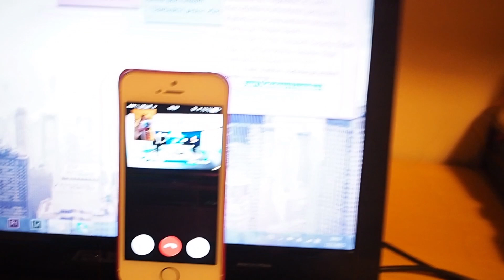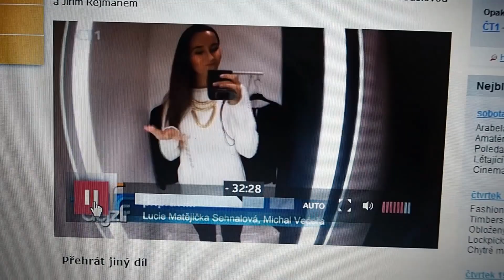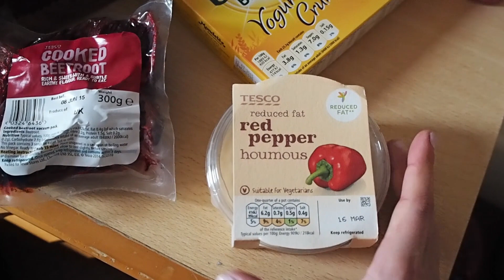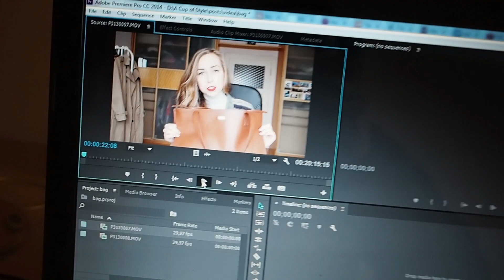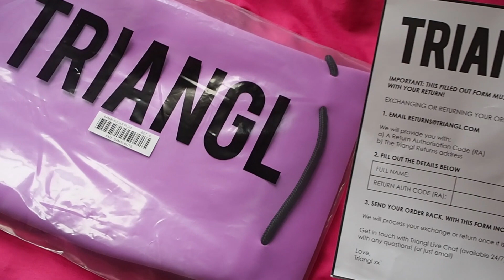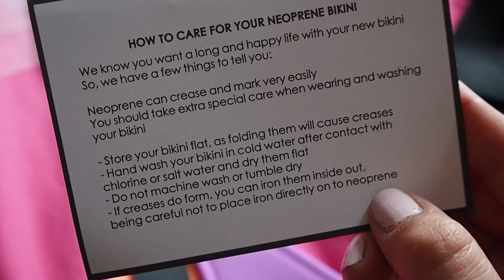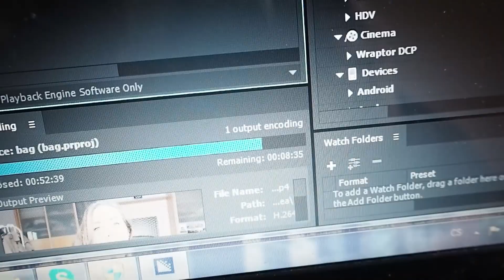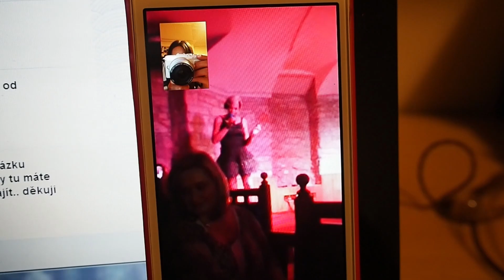VLOG | A Cup of Style v televizi!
Lucka Snapchat - Lucie.ehr
Niky Snapchat - Nicole_ehr

Natočeno s foťákem Olympus PEN EPL 7

v létě jsem byla na programu Work&Travel v Americe, vše o tom najdete TADY:

FAQ

Jste sestry? Ano, Nicole se světlejšími vlasy je o dva a půl roku mladší než Lucka.
Co studujete? Obě studujeme Marketingovou komunikaci a PR. Lucka na VŠFS, Nicole na FSV UK.
Na jaké platformě máte blog? Blog máme založený na platformě Blogger.com
Jaký máte foťák? Většina fotek na blogu je focena Canonem 60D a objektivem Canon EF 50mm f/1.8. Dále používáme Olympus PEN E-PL7.
Kde upravujete fotografie? Fotky upravujeme v programu Adobe Lightroom.
V jakém programu stříháte videa? V Adobe Premiere.